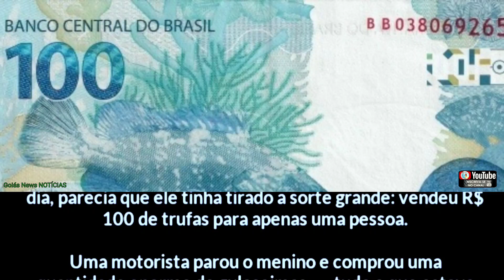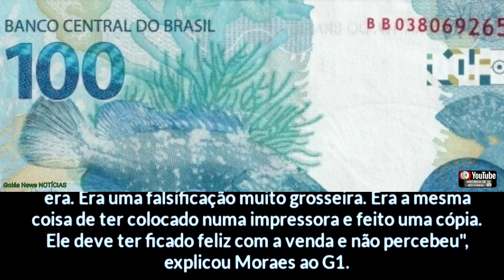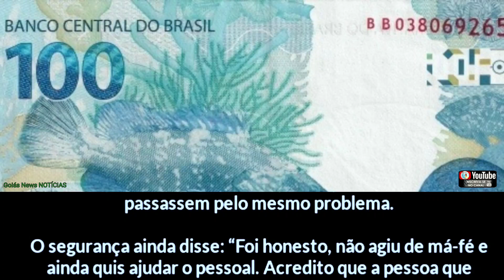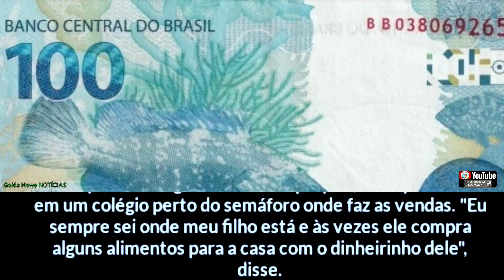A dura história do menino que recebeu uma nota falsa de R$ 100 ao vender trufas 🌐